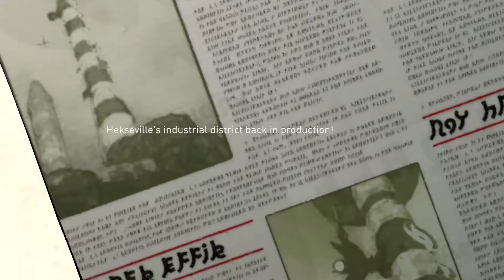Gravity Rush™ Remastered_20200625000903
Gravity Rush 1.New gameplay part 5.